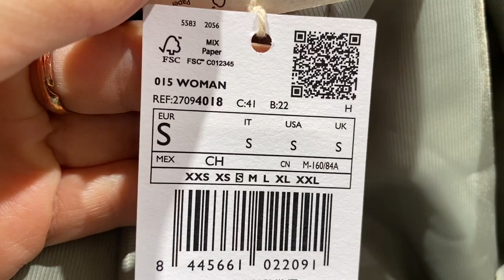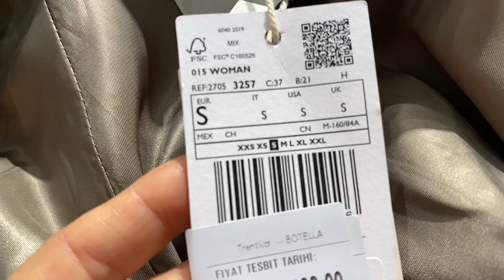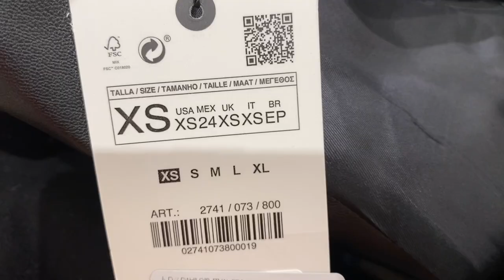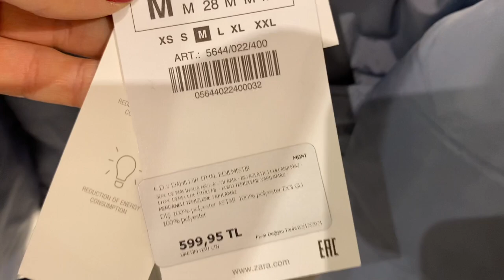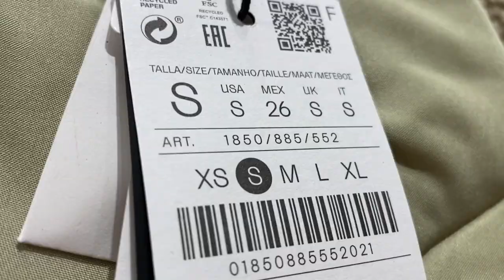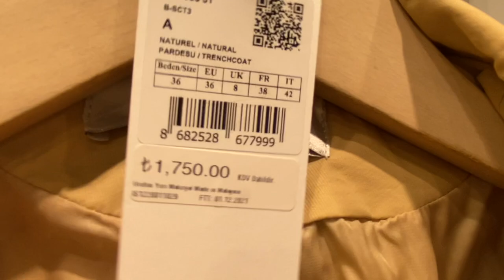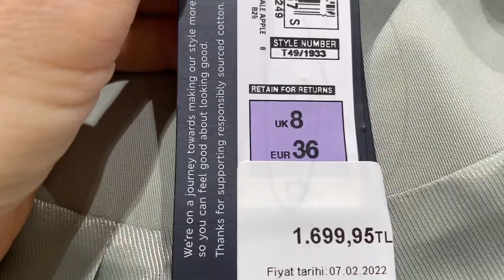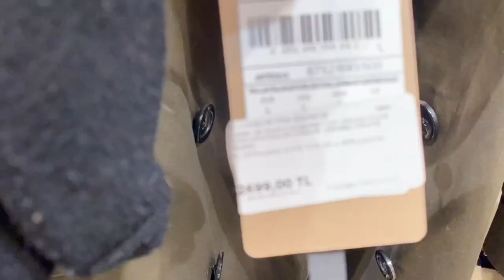YENİ SEZON TRENÇKOT VE KAPİTONE MONT MODELLERİ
Hepinize merhaba
Bahara girdiğimiz şu günlerde gardrobumuzun en kilit parçası Trençkotları ve kapitone montları sizin için birçok markada çektim umarım beğenirsiniz iyi seyirler diliyorum

MANGO TRENÇKOT LİNKİ

DEFACTO TRENÇKOT

Nowadays, when we enter spring, the most important part of our wardrobe is trench coats and quilted coats that I have shot for you in many brands, I hope you like I wish you good things